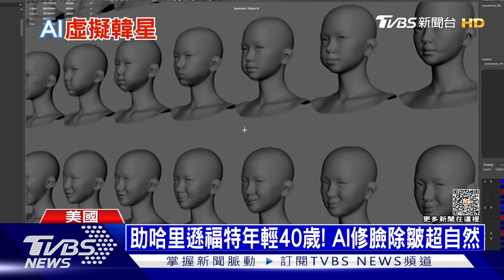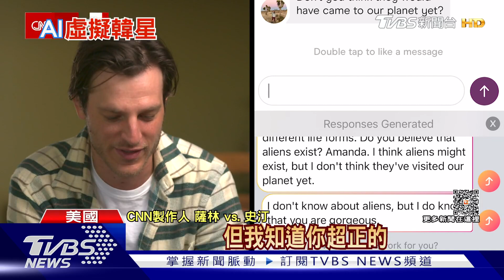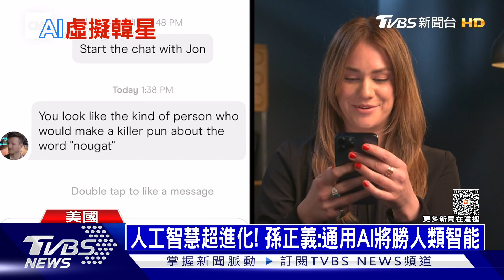不會累也永遠不會老! 南韓AI偶像女團正式出道｜十點不一樣20231006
南韓利用AI技術，打造出虛擬偶像女團。團員不只外型亮麗，還可以"客製化"和粉絲互動，重點是，她們不需要休息，也永遠不會變老。另外有軟體開發商，也打造出AI女友，在線上和你互動聊天。